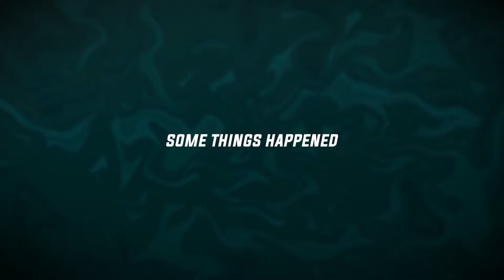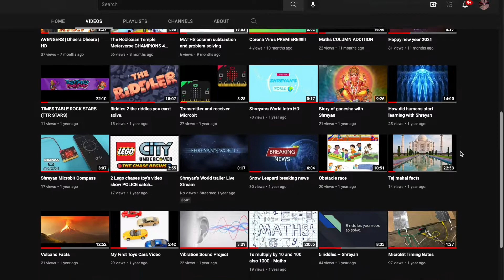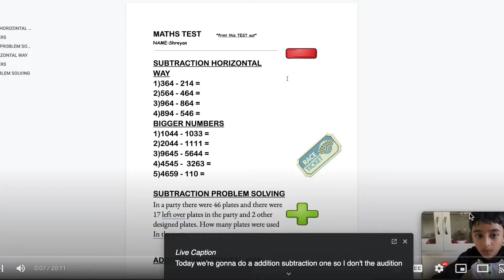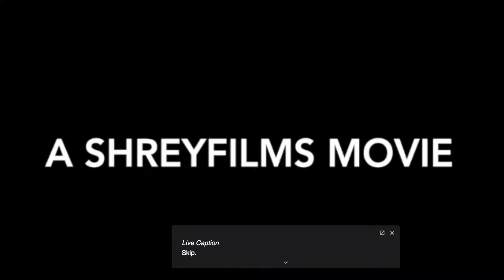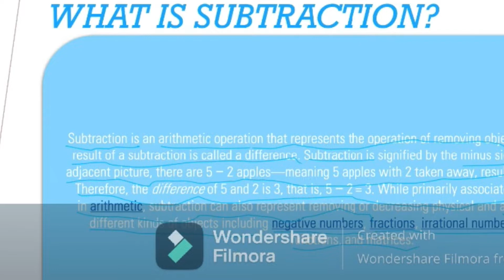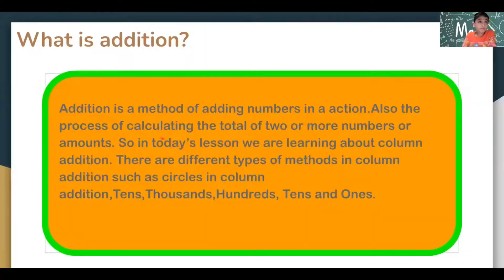Shreyan's World Videos of 2021 REWIND (NEW YEAR SPECIAL)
Happy new year and HOPE YOU ENJOY THE VIDEO!